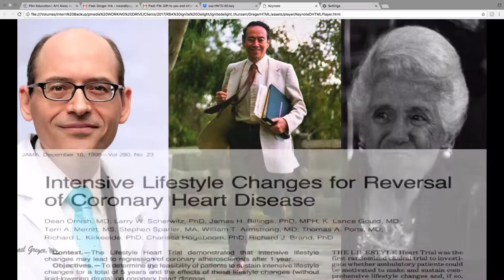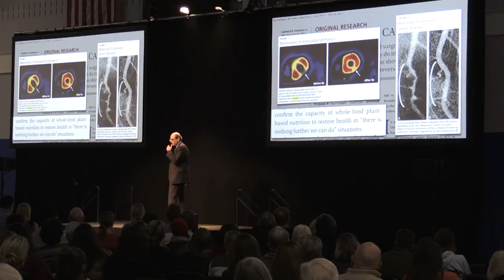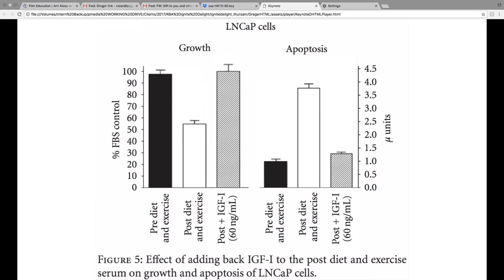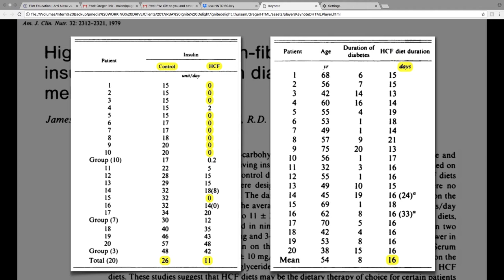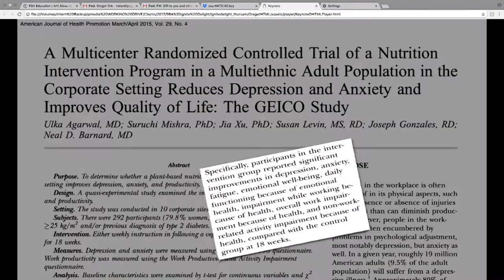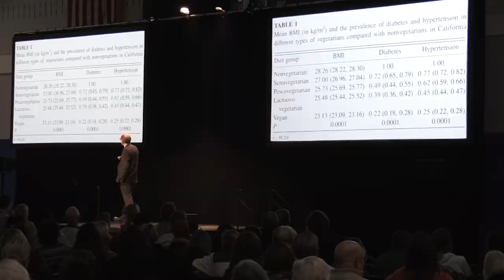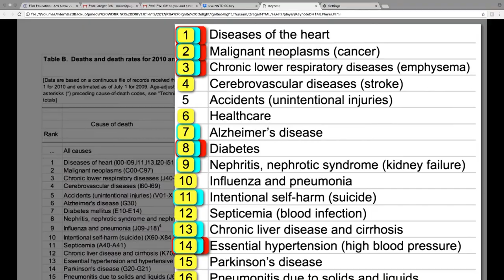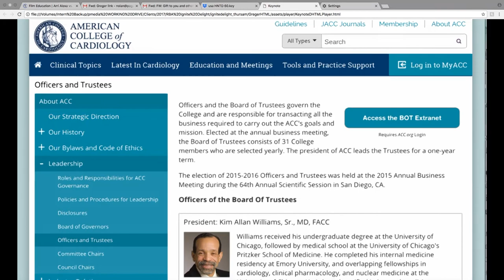2017 WCS Greger Lecture (Greger Only)